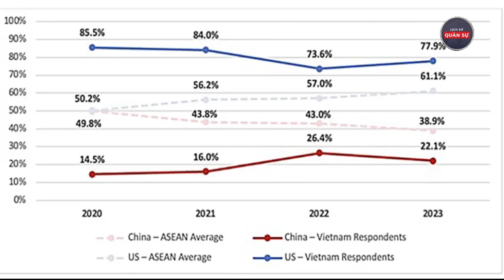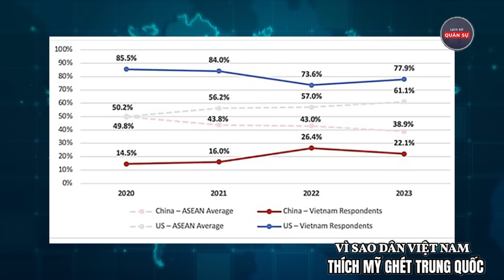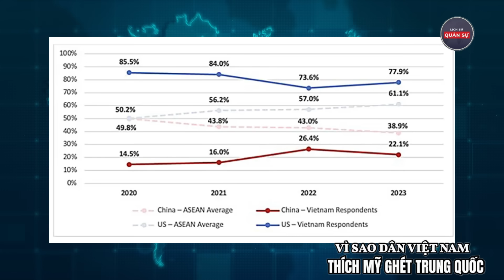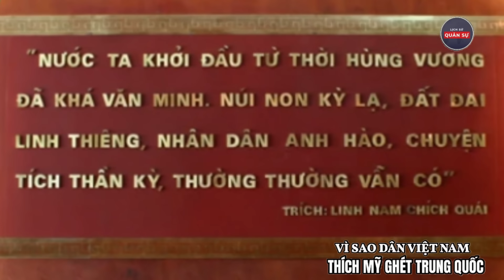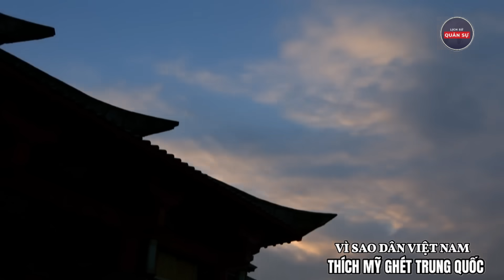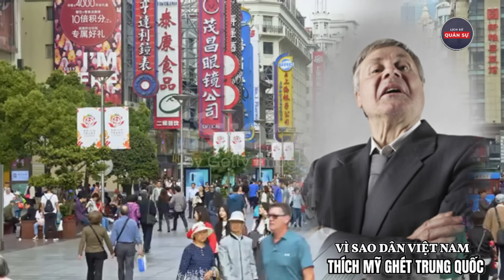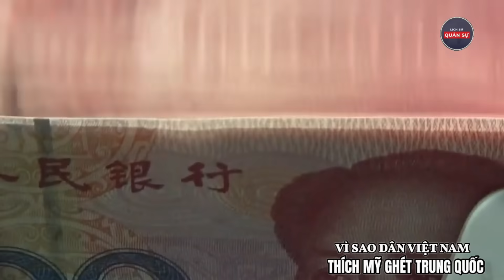Vì Sao Việt Nam Thích Mỹ Ghét Trung Quốc | Lịch Sử Quân Sự